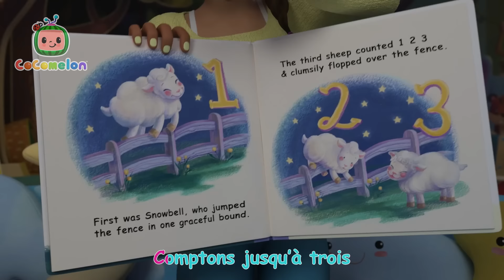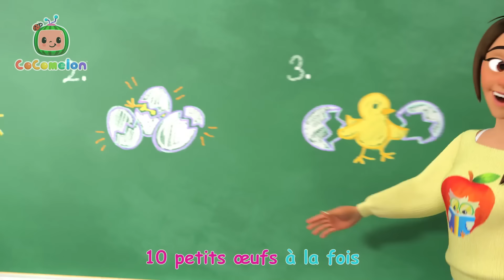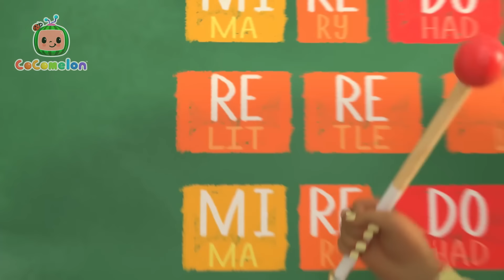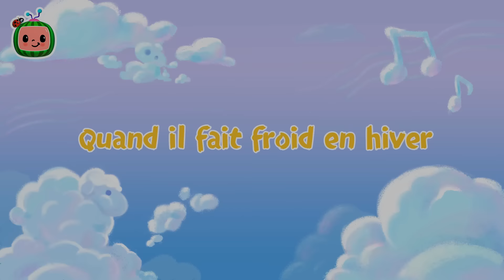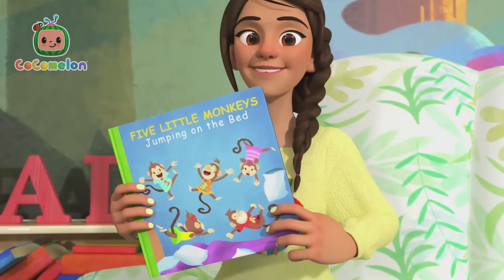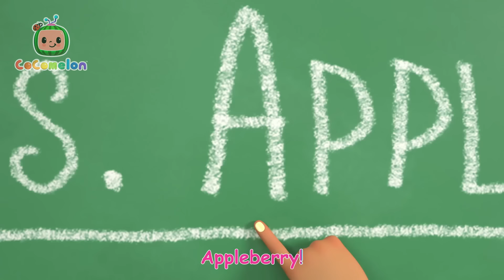Sur le terrain 🏆| CoComelon - L'Heure de Cody | Chansons pour bébés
00:00 Sur le terrain
03:06 Très tôt le matin
05:46 Le jour de la saint Valentin
08:49 Dire bonjour
11:54 Comptons les moutons
14:56  Brille petite étoile
17:53 10 petits dinos
20:35 Dix petits oeufs
23:27 Chez le docteur
26:03 Les assouplissements du matin
28:26 Allons tous vers le haut
31:38 Claquettes
34:06 Chanson des véhicules de construction
37:50 La chanson du caddie de supermarché
40:54 Accroche-toi
44:14 La surprise de pâques
47:34 Les notes de musique
50:54 Petit lapin Fou Fou
53:40 Quand il fait froid en hiver
57:13 La chanson  de l'avion
59:55 Les roues de l'autobus - Récréation
1:02:40 Ma chanson du corps
1:06:57 Vide-greniers
1:10:06 Traditions du Nouvel An
1:13:28 Des bonbons ou un sort
1:16:09 Ça commence par une vague
1:19:05 Quand je serai grand
1:22:43 Les roues de l'autobus - Halloween
1:25:35 Plantons nos graines !
1:28:52 Les chaises musicales (anniversaire de JJ 2)
1:31:43 Imitons les animaux
1:35:13 Cinq petits singes
1:38:20 Le compost
1:41:36 Apprendre les directions
1:44:58 Ma maitresse est la meilleure
1:48:00 La chanson du camion de pompier
1:50:47 Si tu es heureux et que tu le sais
1:53:30 Le jour de la saint valentin
1:56:20 Une journee de Halloween à l'ecole
1:59:50 Les roues de l’autobus